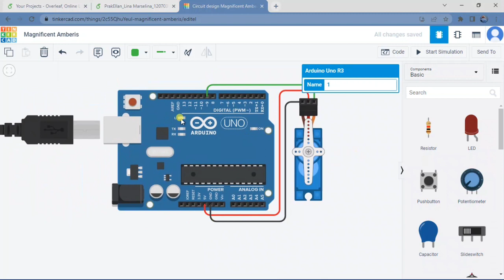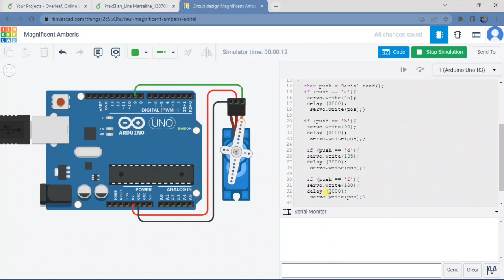Kontrol Motor Servo Menggunakan Keyboard